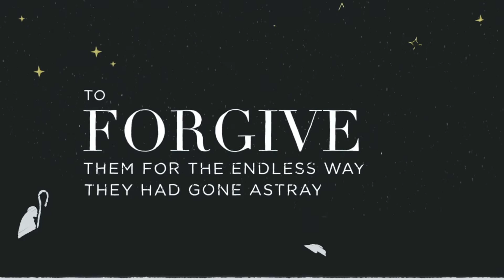A Thrill of Hope (Sermon Series Promo)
Join us on Sundays, November 27th - December 18th, for our new sermon series!